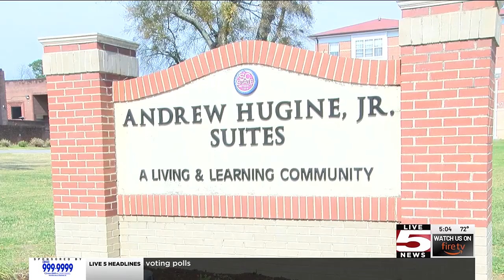VIDEO: Former SC State student charged in 2023 shooting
A former South Carolina State University student is facing charges in a 2023 shooting that injured one person at a school dorm.